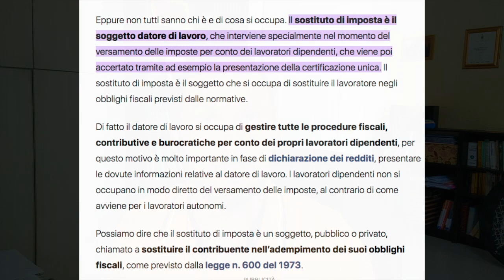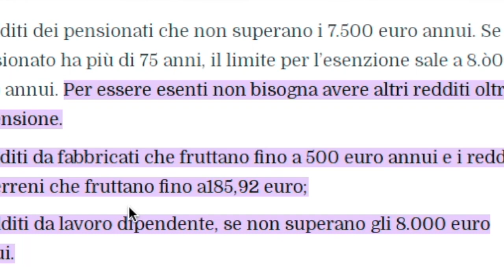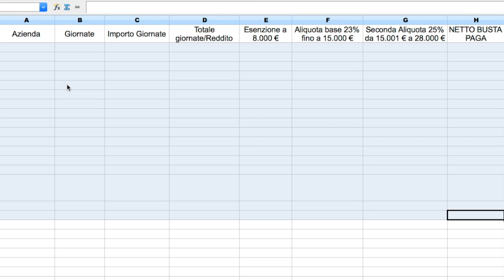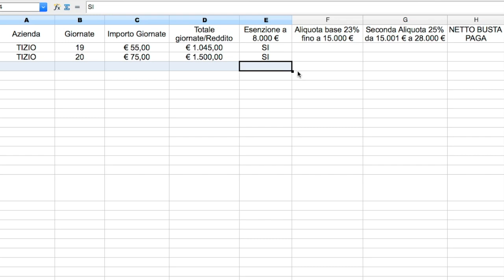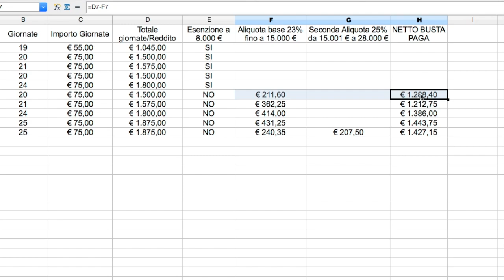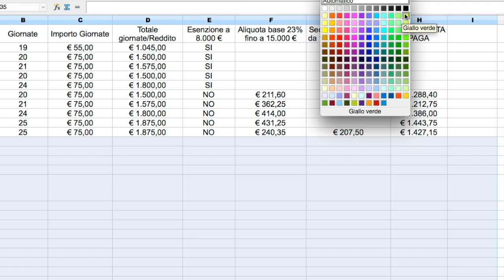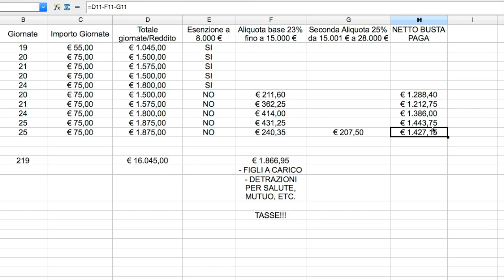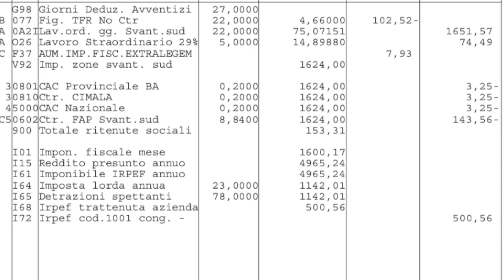Il sostituto di imposta agricoltura.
Come funziona il meccanismo del pagamento delle tasse in busta paga per i braccianti agricoli.

Spesso mi chiedete cosa potete fare per sdebitarvi con me.
Io vi suggerisco la mia lista Amazon.
Senza nessun obbligo

Grazie.